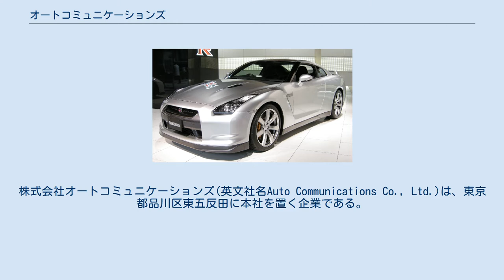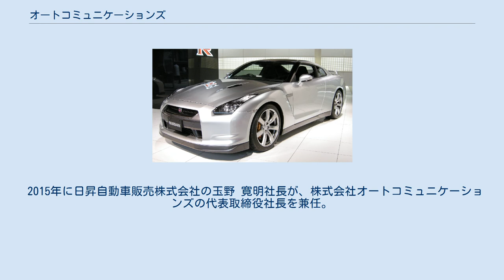オートコミュニケーションズ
株式会社オートコミュニケーションズ(英文社名Auto Communications Co., Ltd.)は、東京都品川区東五反田に本社を置く企業である。
 新車・中古車販売店「オニキス」の全国展開、新車に半額で乗れる「新車半額 ワンナップシステム」、月々1万円から乗れるオートリース「フラット7」、45分スピード車検「ウルトラ車検」ブランドなどを展開。
 1987年に日昇自動車販売株式会社が業界で初めての「新車低金利販売」サービスを導入し、翌年1988年に新車・中古車販売店「オニキス (ONIX)」の全国展開を開始。
 1989年に日本初となる残クレ(残価設定型オートローン)の新車に半額で乗れる「新車半額 ワンナップシステム」サービスを開始し、「オニキス」＝「新車半額」のパブリックイメージが浸透。
 1991年にオニキス運営本部を分社化し、「株式会社オニキスコーポレーション」を設立。
2000年に「株式会社オートコミュニケーションズ」に社名変更。
 2004年に就任した岡本 光太郎社長 (現クリスピー・クリーム・ドーナツ・ジャパン代表取締役社長)時に全国のオニキス加盟店が500店舗になる。
 2014年に創業者 加藤 嘉利が死去。
 2015年に日昇自動車販売株式会社の玉野 寛明社長が、株式会社オートコミュニケーションズの代表取締役社長を兼任。